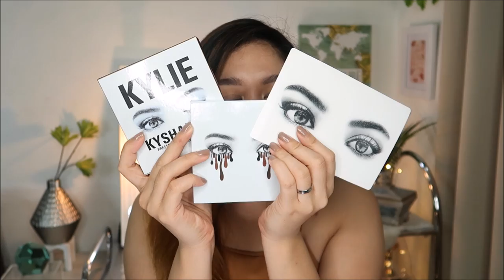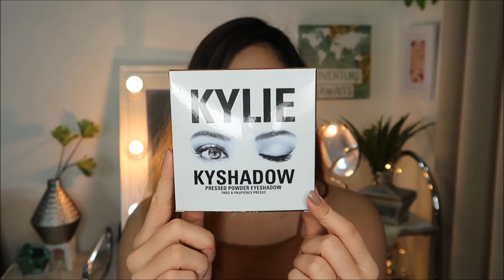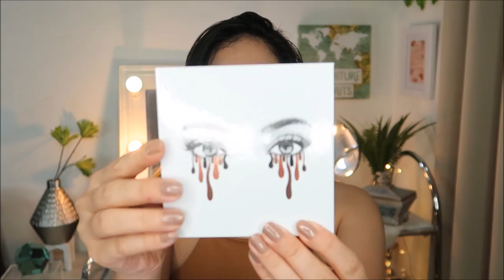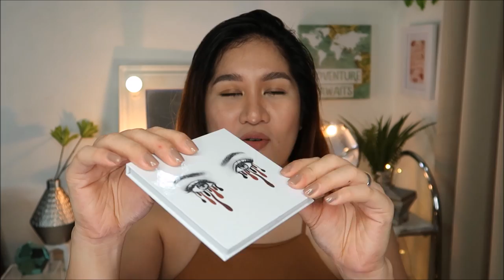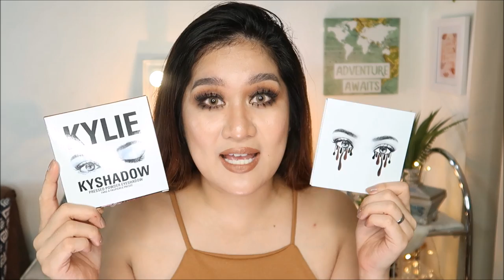KyShadow Kylie Cosmetics Tagalog Review | Kris Lumagui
Sharing with you my initial thoughts on the KyShadow by Kylie Cosmetics. This video is a makeup first impression + demo + review... so san ka pa? Nood na?!

Ano sa palagay niyo??? Worth it ba siya?

FAQ's:

Camera I used: Canon 750 D from Henry's
Mic: Rode MiCro Mic  from Henry's
Background: Living Room, Sparkly Fabrics from Divisoria, Posters